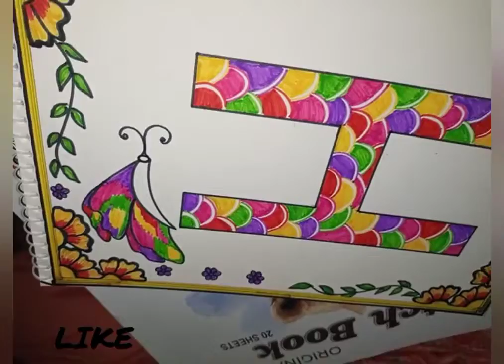BEAUTIFUL GRAPHICAL LETTER"H")LETTER DESIGNING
Beautiful graphical letter design
letter designing
On my friend request I draw H

graphical letter
letter designing
letter calligraphy